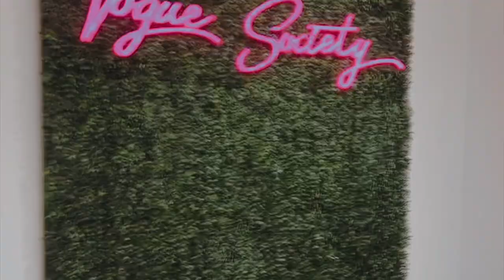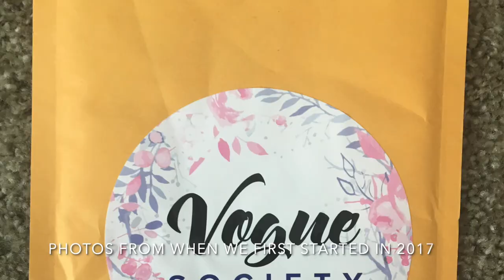THE SECRET TO A THRIVING BOUTIQUE BUSINESS!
This one thing will keep you going and keep you in business for as long as you want. It is important to do mindset work and never give up! Xo

★AMAZON BOUTIQUE SUPPLIES LIST